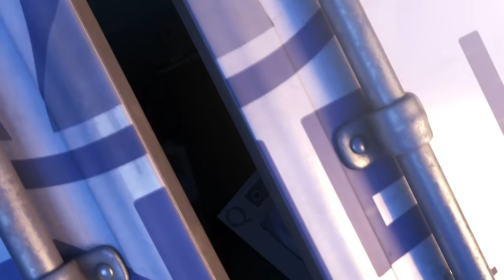What a Wonderfull World | Finding Dory | Big Finish | Fish Release | Truck Scene | Sigourney Weaver